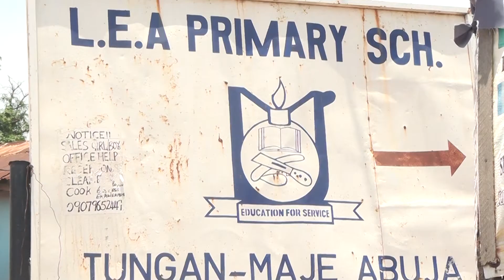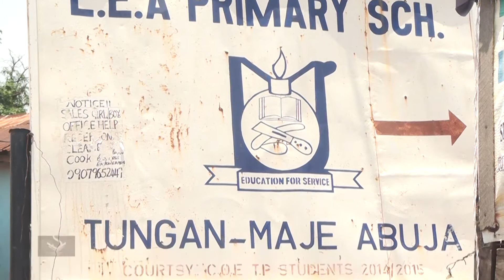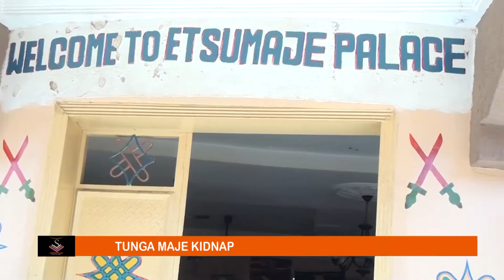Residents of Tunga Maje condemn the recent kidnap in the area